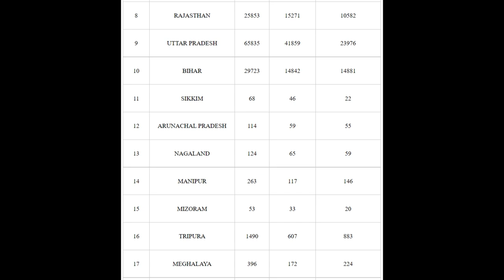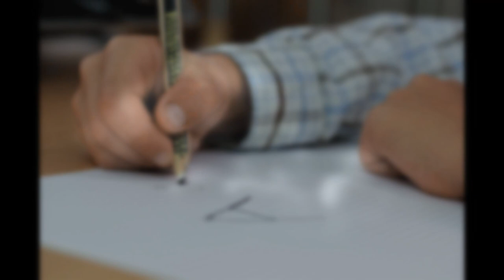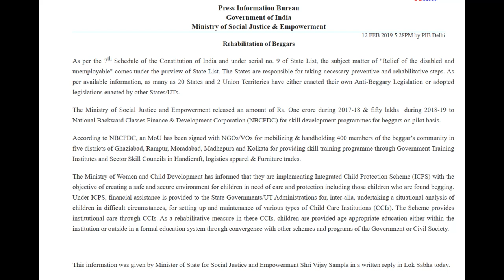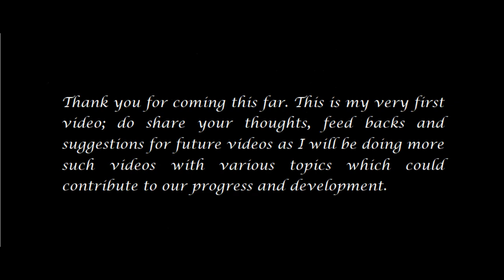BEGGING - A SERIOUS PROBLEM | भीख माँगना - एक गंभीर समस्या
Begging is a problem, a serious one from my perspective and have mentioned the reasons to throw light on the serious issues such as abduction, forcing into begging and if not dealt, will continue the cycle.
Begging solution.

Press Information Bureau-Government of India-Ministry of Social Justice & Empowerment

3. Images

Ads.
Here are some product recommendations for you